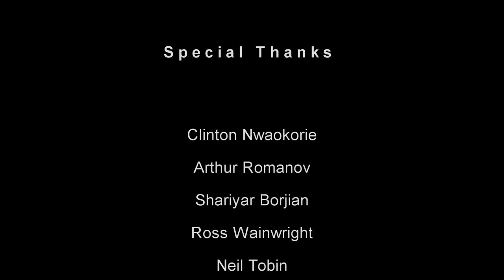Masquerade - Prom Trailer Bellerbys Cambridge 2014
Unexpected meeting of students from two campuses leads to a pleasant surprise in the masked prom night.

Cast: Konstantin Mozgovoy, Paula Zimmer, Hiromi Abe, Stas, Arthur Romanov, Clinton, Valeria, Lydia, Viktor Lan, Jay Lee, Bella, Dan

This 2nd of May, 300 Bellerbys College students from Queens and Manor will meet for one unforgettable night - prom 2014. The Masquerade theme will see the guests wearing mask and formal attire in the enchanting Anstey Hall in Cambridge.

"Graduation is for the parents, but prom is for us." (Prom movie, 2011)
"It's not about a dance, it's about who you are and who you're going to be." (Prom movie, 2011)
"..it will be the most memorable night of our lives." (Kostya)